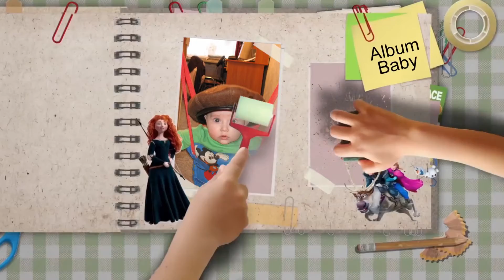Поздравление ребенку: Детство # 7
Красивое поздравление ребенку в виде альбома с заметками, мультгероями и добрыми словами!
Музыку, фото, и тексты можно менять, добавлять
при заказе слайд-шоу!